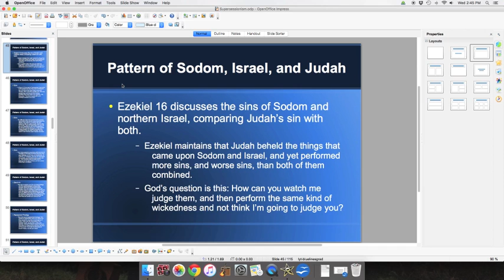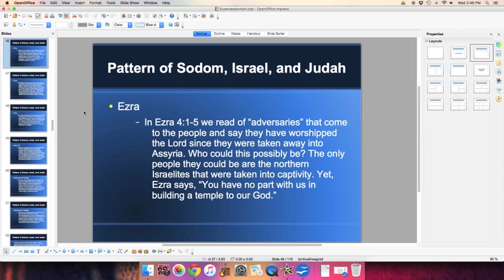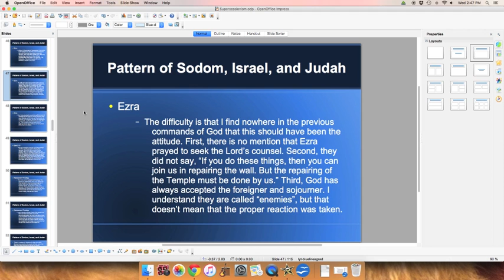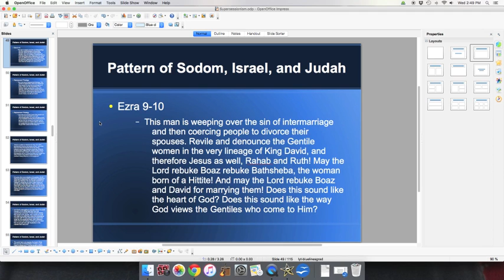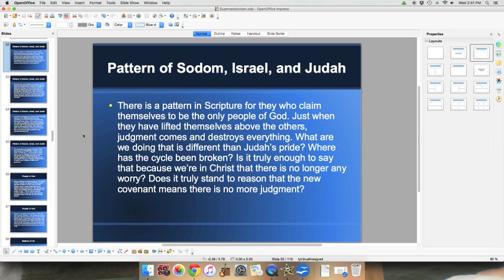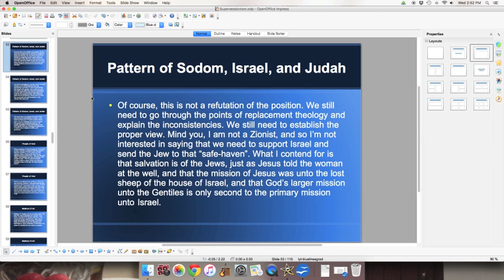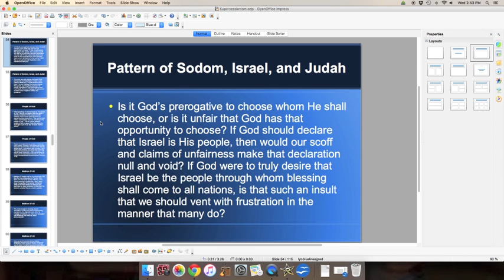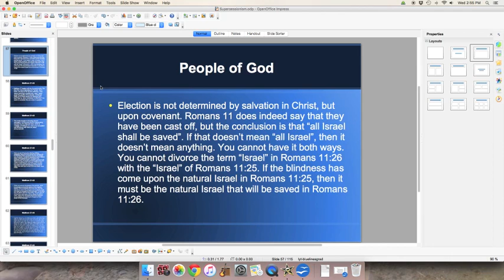Replacement Theology and the Forefathers Sins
There is a pattern laid out in Scripture for they who hold to replacement theology. Inevitably, every time they are condemned and judged severely.